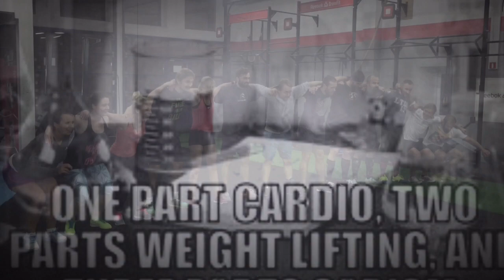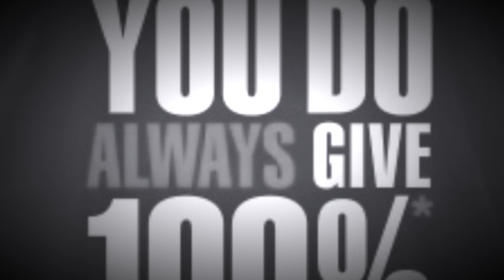21.10.2015 - CrossFit R99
Wieczorna grupa w R99.
Nie zawsze musi być poważnie!

Zapraszamy.

Informacje na stronie FB i stronie www